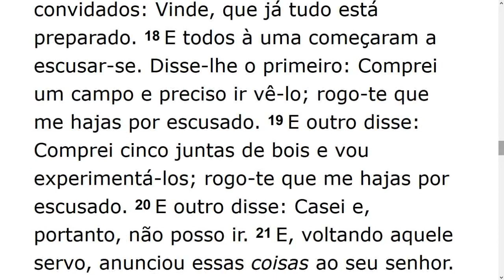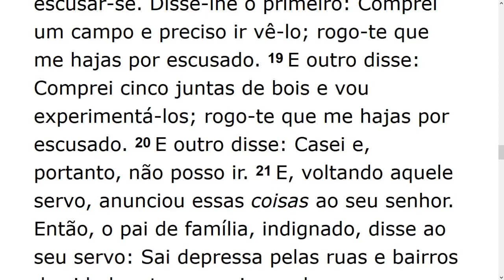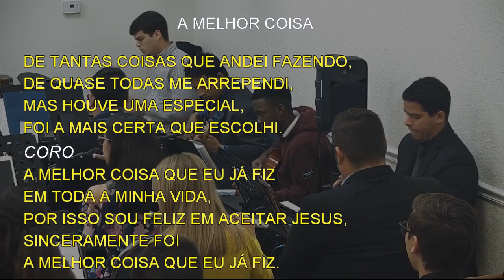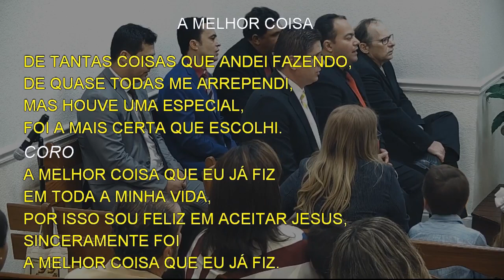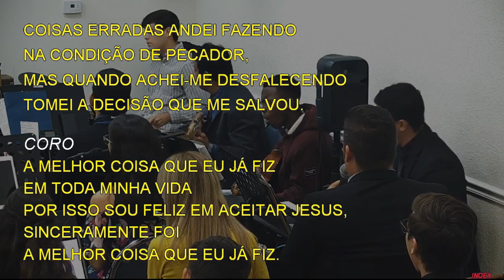Sunday Service (2020-01-12) Maranatha (Pompano Beach, Florida)